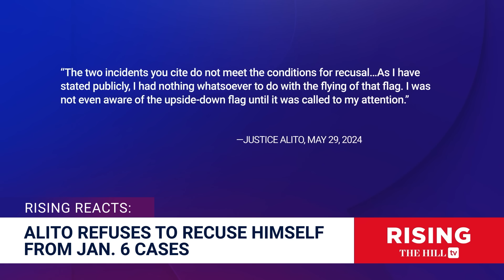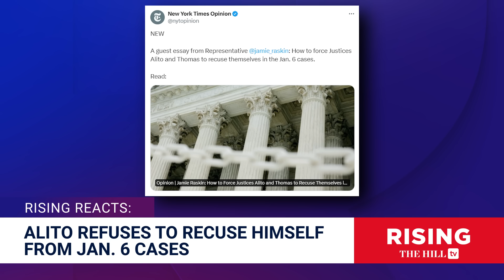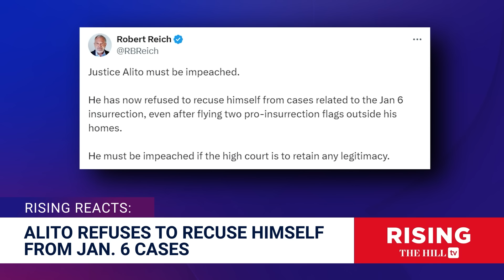Defiant Alito REFUSES To Recuse, Blames Wife For Controversial Flags; Dems PLOT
Jessica Burbank and Robby Soave react to Justice Alito's decision to not recuse himself from Jan. 6 and Trump-related cases.